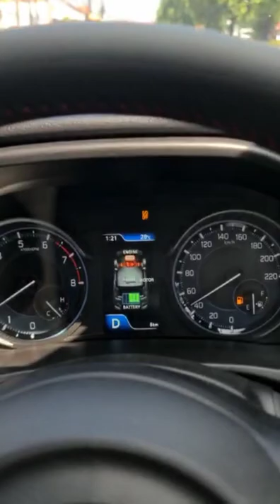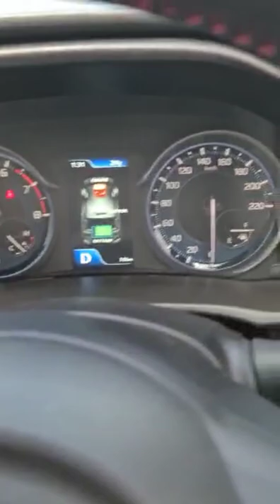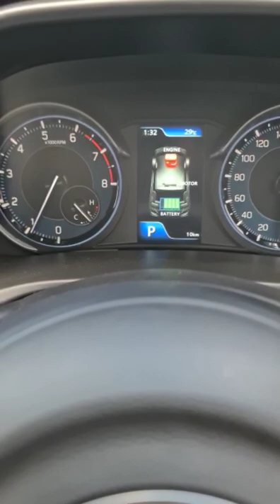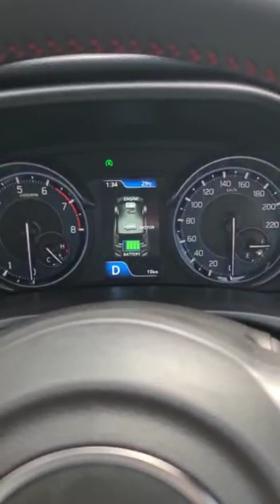HAL PENTING YG HARUS DIKETAHUI OLEH PENGGUNA SUZUKI ERTIGA HYBRID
Suzuki Family, berkesempatan melihat dan mencoba secara langsung unit terbaru Suzuki di Suzuki di Atrium Mall @plazaambarrukmo
mulai dari tanggal 14 - 20 Juni 2022. See you there, Suzuki Family!✨

Suzuki akan bagi-bagi hadiah 1 unit Suzuki All New Ertiga Hybrid dan 20 unit Suzuki NEX II untuk Suzuki Family yang melakukan test drive Suzuki All New Ertiga Hybrid! 📝

Suzuki Family ayo ikutan Test Drive di Dealer Suzuki Sumber Baru Mobil untuk mencoba mobil tersebut. Tunggu apalagi? Jemput mobil impian kalian dan menangkan hadiahnya!

Info test drive, penjualan, service dan sparepart mobil Suzuki cek di

Main Dealer Suzuki Area Jogja Kedu Banyumas

📌Suzuki Mlati Sumber Baru Mobil
Jl. Magelang km 8 Mlati Sleman telp 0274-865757

📌Suzuki Tegalrejo Sumber Baru Mobil
Jl.Magelang No 113-117 Kricak Tegalrejo Yogyakarta
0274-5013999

📌Suzuki Bantul Sumber Baru Mobil
Jl. Ringroad Selatan, Tanjung, Bangunharjo, Sewon, Bantul, Yogyakarta
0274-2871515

📌Suzuki Laksda Sumber Baru Mobil
Jl Laksda Adisucipto Km 7,5 Sleman Yogyakarta
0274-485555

📌Suzuki Magelang Sumber Baru Mobil
Jl A. Yani 376 A, Kedungsari, Magelang Utara, Kota Magelang, Jawa Tengah
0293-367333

📌Suzuki Purwokerto Sumber Baru Mobil
Jl. Gerilya Timur No.23, Sokawera, Berkoh, Kec. Purwokerto Sel., Kabupaten Banyumas, Jawa Tengah 53112
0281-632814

📌Suzuki Cilacap Sumber Baru Mobil
Jl. Gatot Subroto No.37, Klempang, Gunungsimping, Kec. Cilacap Tengah, Kabupaten Cilacap, Jawa Tengah 53211
Telp
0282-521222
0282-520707